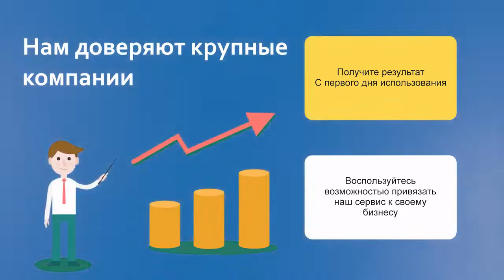Online Lead - сервис по трафику Вконтакте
🎯 Вот что входит в состав сервиса Online-Lead - Вк Лид, Масслайкинг , Автопостинг, Автосторис, Автопоздравления, Менеджер чатов, Инвайтинг групп, Чистка аккаунта от собачек!
🔥 Демократичные цены и техническая поддержка присутствуют. Всем новым пользователям 72 часа бесплатного доступа.